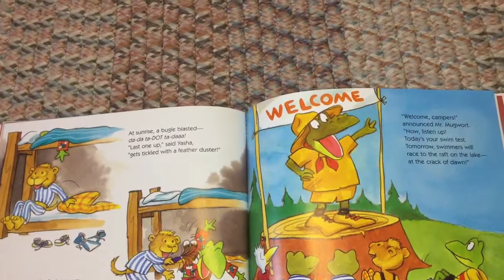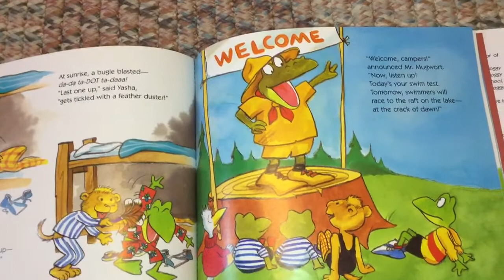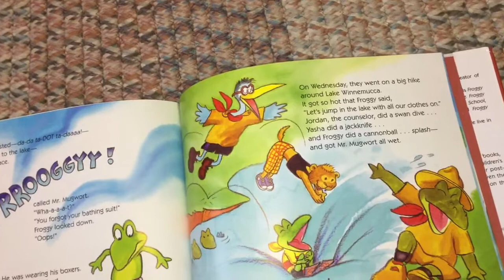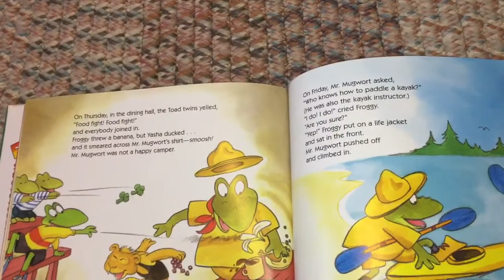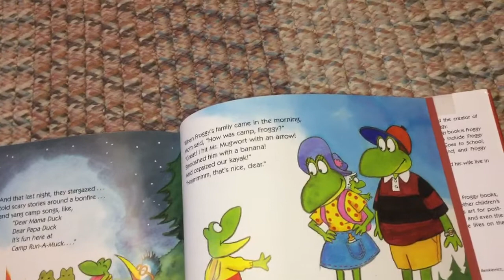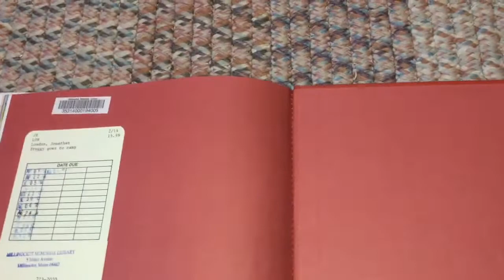Froggy Goes To Camp (part 2)